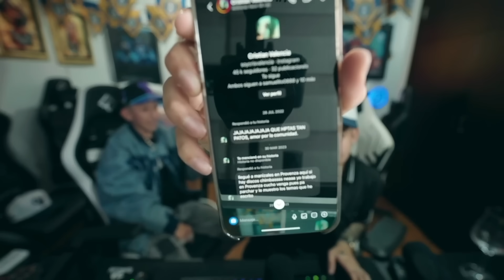LE PRESTO MIS JOYAS A CRIS VALENCIA Y ME EXPLICA SUS MENSAJES | WESTCOL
REDES